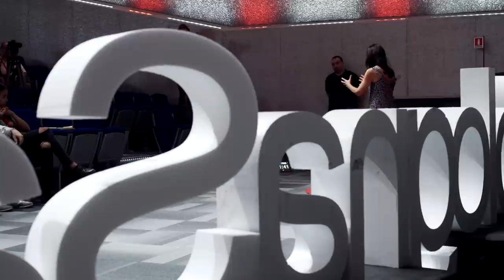La Barbiera | Salvatori Elisabetta | TEDxBolognaSalon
Elisabetta Salvatori nasce in Versilia.
Dopo gli studi artistici scopre il teatro e comincia a raccontare. Inizia con le favole: ogni storia che racconta è racchiusa in una valigia, come un piccolo teatrino viaggiante. Poi si avvicina alla narrazione per adulti e in scena rimane solo la sua voce che in alcuni racconti, quelli dedicati alla sua terra, sa intrecciarsi al dialetto versiliese con delicatezza e maestria.

Le storie che sceglie sono vere, le raccoglie incontrando anime, luoghi e tradizioni con la curiosità di chi sa scoprire episodi rimasti nascosti, ne documenta l'origine con cuore e perizia, per poi riportarle alla luce e riconsegnarle al pubblico con la cura e la passione di una restauratrice.

Ama raccontare storie di vita vissuta, di sentimenti vibranti, di minime azioni, di dolori e passioni, di coraggio e amore.